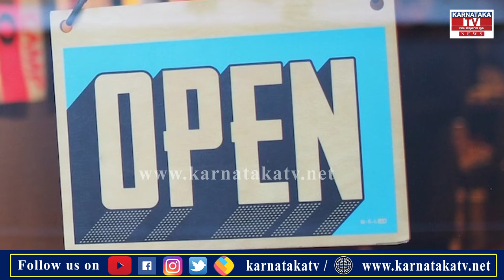Rich People : ಶ್ರೀಮಂತರು ಫಾಲೋ ಮಾಡುವ 7 ರೂಲ್ಸ್ ಯಾವುದು ಗೊತ್ತಾ..? | Karnataka News